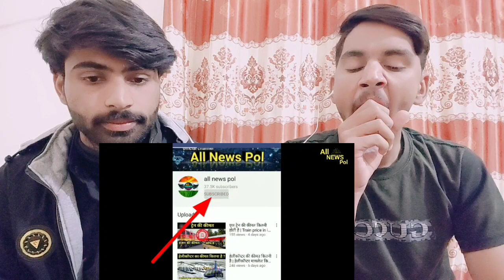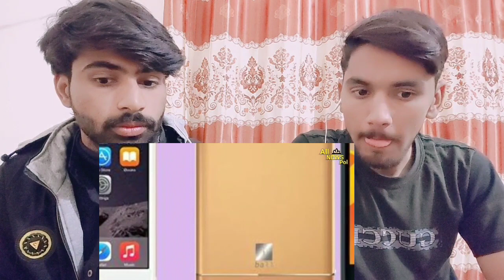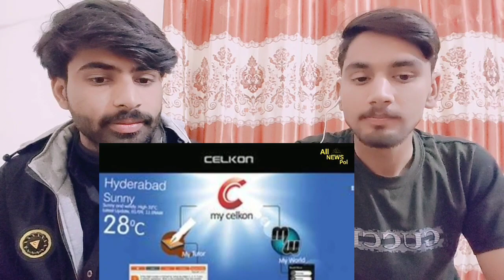Indian Mobile Company | Top 10 Indian mobile Companies credit to Pakistani Fair Reaction